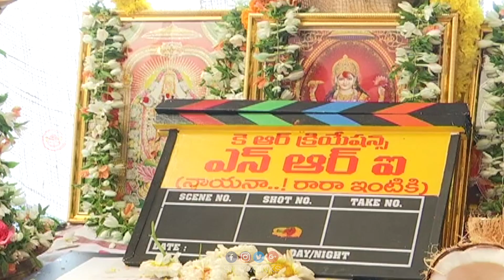NRI Movie Opening | Srinivas Avasarala, Nani, Akhil, Manchu Lakshmi, Sumanth, Amala | Silly Monks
Watch NRI (Nayana Ra Ra Intiki )  Movie Opening